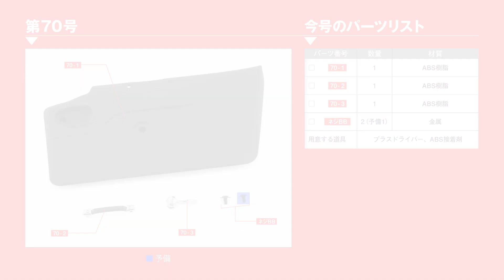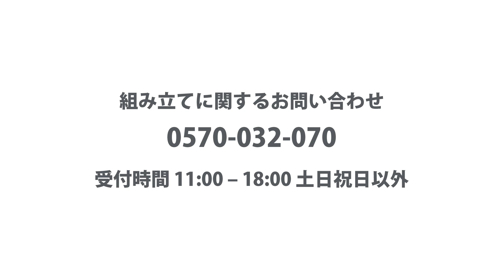Honda S800M エスハチをつくる 組み立てガイド70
Honda S800M エスハチをつくる
組み立てガイド70 右ドアを組み立てる(2)

00:10 Step1 ドアインナーハンドルなどを取り付ける

「Honda S800M エスハチをつくる」特設サイトはこちら！

Honda S800M エスハチをつくる 第70号 は 9月30日（水）発売！